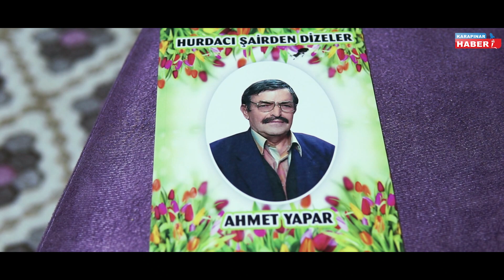Bir Hurdacının Şairane Hikayesi...